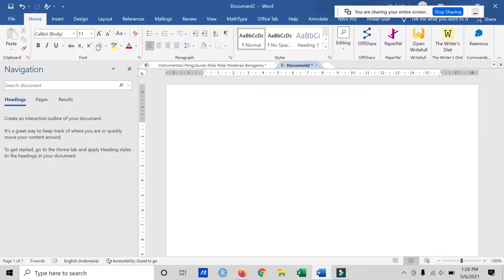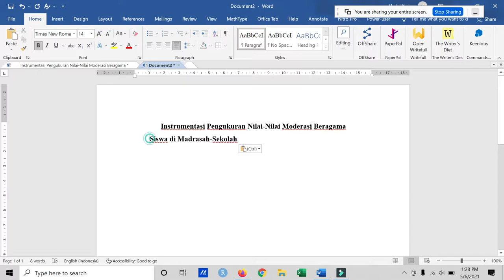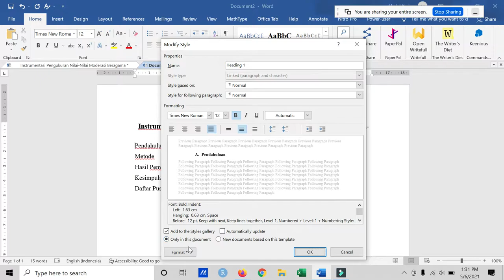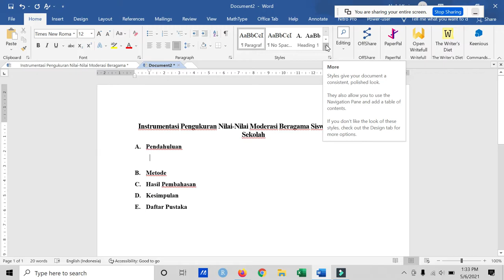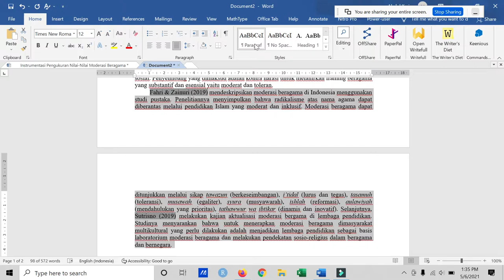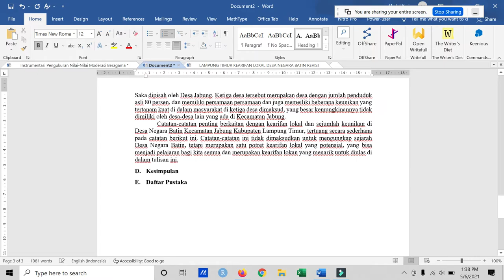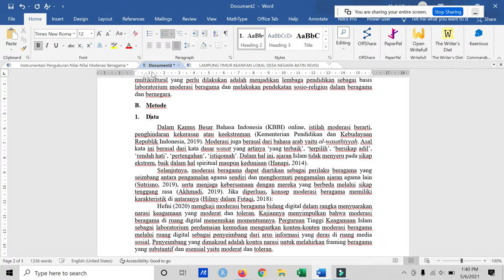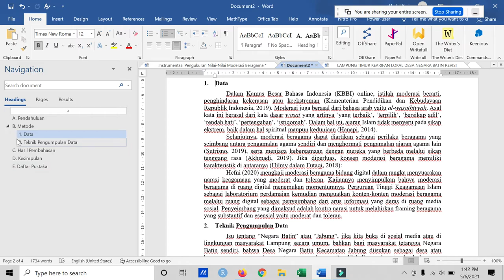Cara Mudah Membuat Dokumen menjadi Rapih✅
Pada video berikut akan menampilkan membuat dokumen di Microsoft Word menjadi rapih karena menggunakan standar yang sama. Ini sangat penting ketika kita mau memubuat sebuah laporan, makalah, jurnal, skripsi, tesis, disertasi atau lainnya